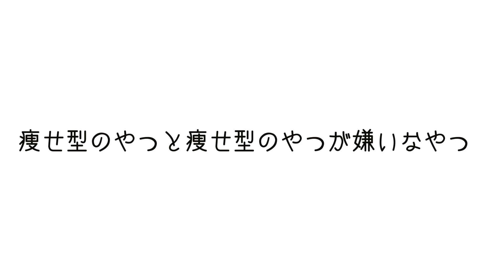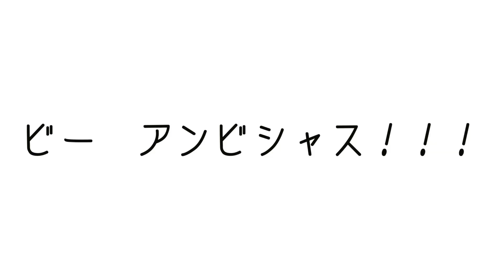【あるある】痩せ型女子と痩せ型女子嫌いなやつ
久々の寸劇です！！
女子の永遠の定番トークテーマ（笑）
痩せ型もぽっちゃりもそれぞれの良さがある！！！！